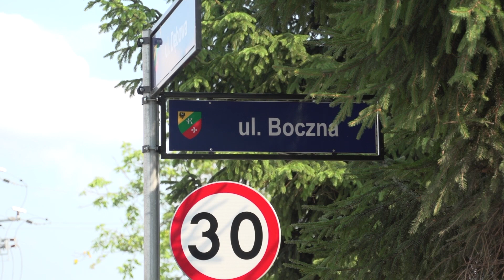"Mamy taki piękny budynek!". Mieszkania komunalne w Ślęzie przekazane mieszkańcom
9 szczęśliwych rodzin otrzymało nowowybudowane mieszkania komunalne w podwrocławskiej Ślęzie. Mieszkania przekazali między innymi wójt gminy Kobierzyce Ryszard Pacholik, zastępca wójta Piotr Kopeć oraz sołtys Ślęzy Wiesław Muraczewski.